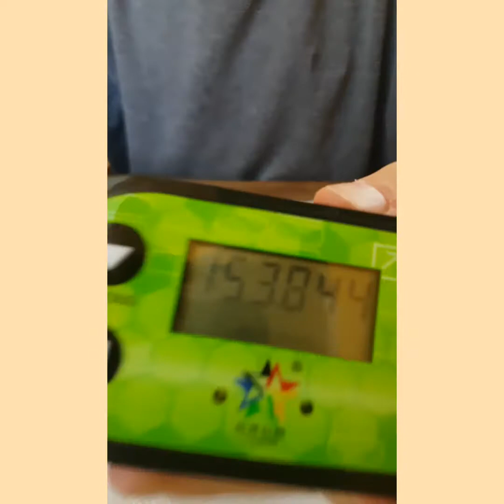6 Easy Puzzles Relay | Part 6